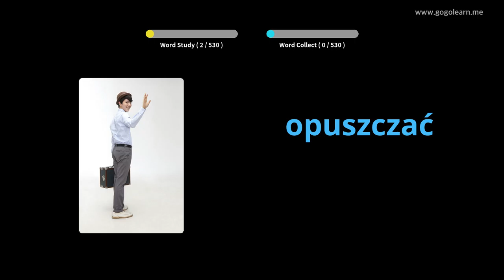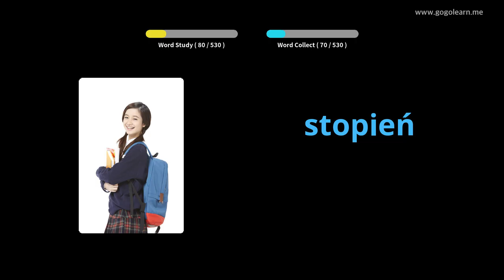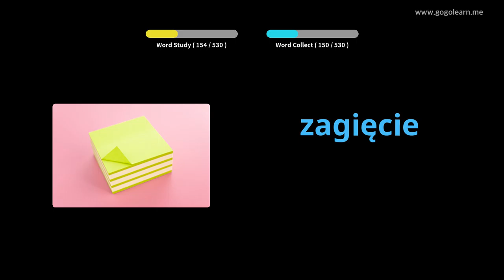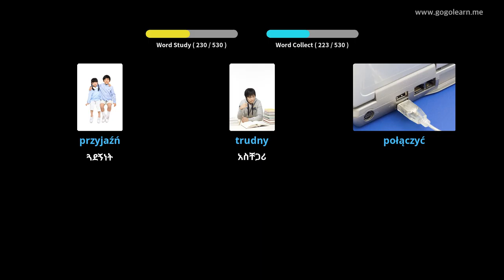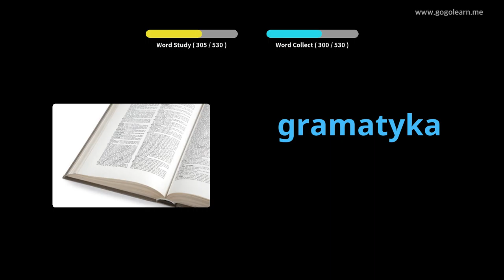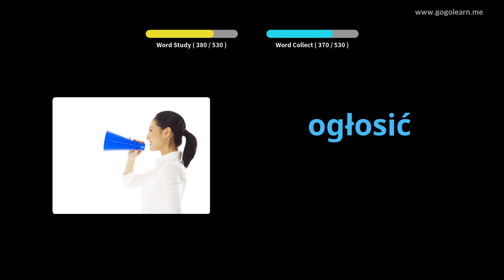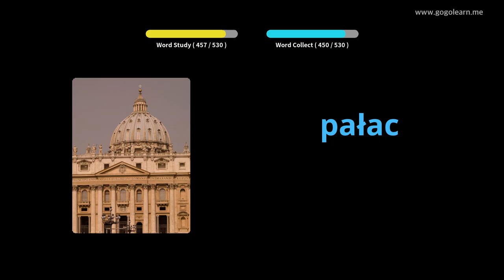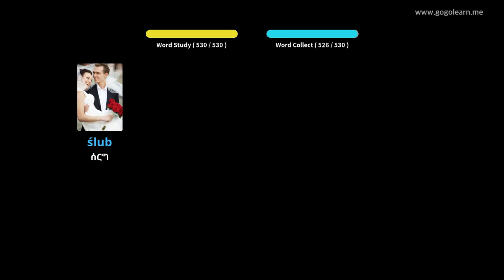የፖላንድኛ መዝገበ ቃላት መሰረታዊ ሁለተኛ ደረጃ ትምህርት ቤት | Golearn